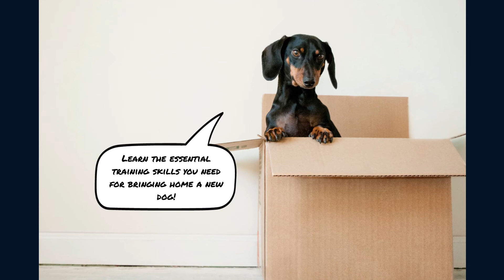🐶Dogs compilation musical video [Feeling The Moment] - (funny compilation!)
🐶dog compilation musical video - funny dogs howling to music compilation || new.
try not to laugh at this ultimate funny dog video compilation | funny pet videos.  music in this compilation is free or just needs to be attributed in video description.

list best funny dogs videos compilation.

 here is a brand new and freshly squeezed funny guilty dogs compilation just for you... try not to laugh while watching funny dog videos compilation 2020  the best and funniest dogs videos ever :)..

Learn the essential training skills you need for bringing home a new dog!

Photo by Erda Estremera on Unsplash